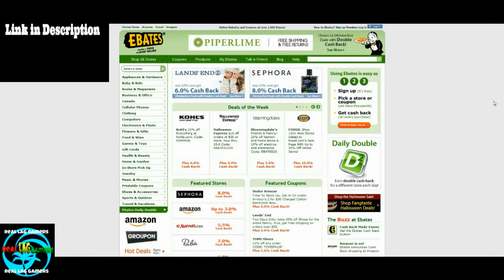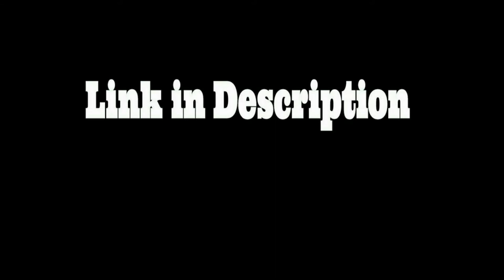Gta5 Ridin Big Clip Merryweather Jeep Youtube Edition RLG